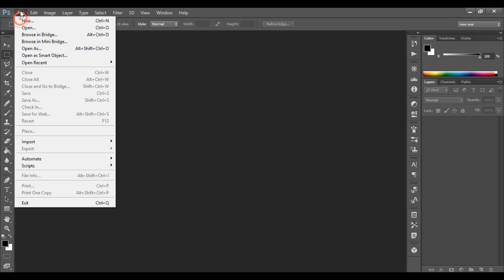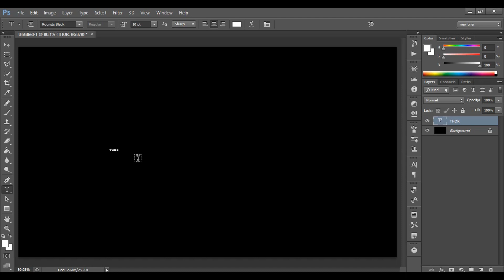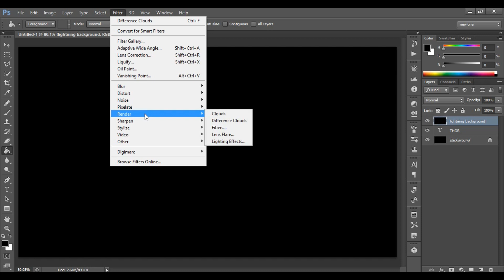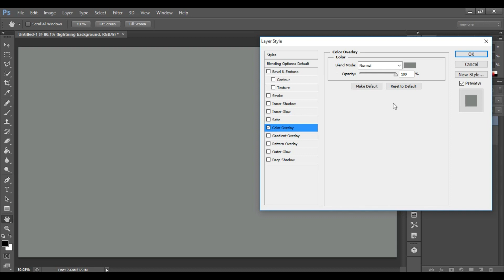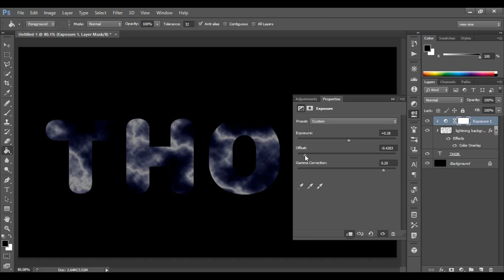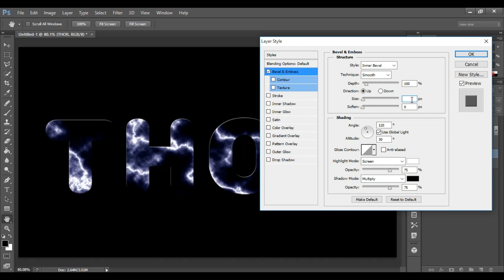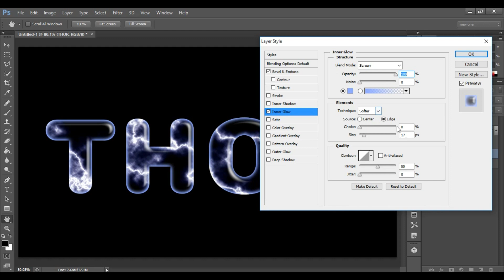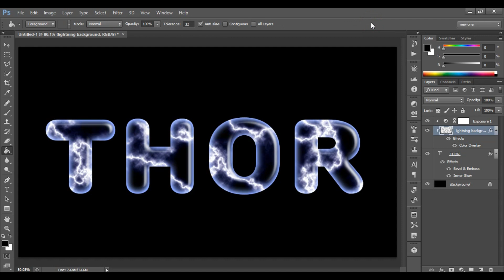Photoshop Text Effects | How to Create Lightning Text Effect in Photoshop By Ps Art